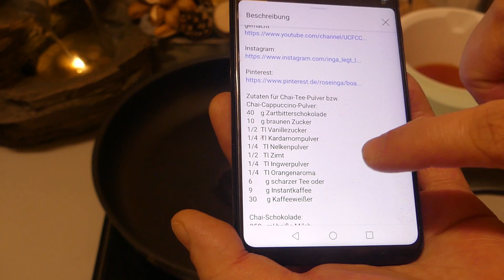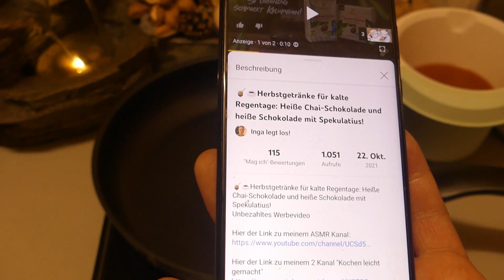😍Schnelle Feierabendküche: Kürbis-Hackfleisch-Pfanne mit Feta! Bei mir low-carb!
✔️ Meine Amazon-Wunschliste
Einen Artikel von einem Wunschzettel bestellen geht so: Auf den Artikel klicken, den du schenken möchtest und zum Schluss einfach nur die Adresse wechseln. Die Adresse findest du unter der Kanalinfo auf der Hauptseite von diesem Kanal!😊 😍Schnelle Feierabendküche: Kürbis-Hackfleisch-Pfanne mit Feta! Bei mir low-carb!
Unbezahltes Werbevideo

Zutaten:
1     kg Hokkaidokürbis
2       El Öl
1           Zwiebel
1           Knoblauchzehe
500    g Hackfleisch
400  ml passierte Tomaten
200  ml Wasser
1       Tl Currypulver
-             etwas Kreuzkümmel
-             Salz
-             Pfeffer
150    g Feta
-             etwas Petersilie

Alles Schritta nach Schritt anbraten wie im Video erwähnt und wenn alles dann in der Pfanne ist zwischen 15-20 Minuten gar köcheln lassen...

😍Fast after-work kitchen: pumpkin and minced meat pan with feta! For me low-carb!
Unpaid promotional video

Ingredients:
1 kg of hokkaido pumpkin
2 tablespoons oil
1 onion
1 clove of garlic
500 g minced meat
400 ml of pureed tomatoes
200 ml of water
1 teaspoon curry powder
- some cumin
-             Salt
-             Pepper
150 g feta
- some parsley

Sear everything step by step as mentioned in the video and when everything is in the pan let it simmer for 15-20 minutes ...